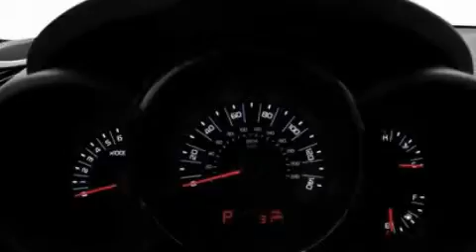2011 Kia Soul MI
We are proud to present this 2011 Kia Soul .

 Year : 2011

 Make : Kia

 Model : Soul

 Engine : 2.0L I4

 Trans . : Automatic

 Exterior : Black

 LaFontaine Toyota-Scion Kia Suzuki Hyunda

 2027 S. Telegraph Road